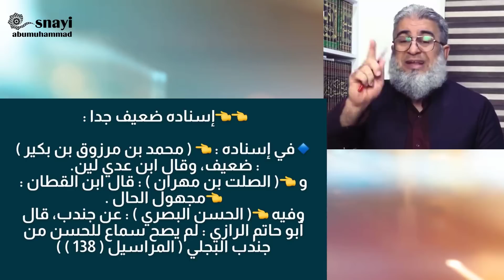ابومحمد_سنه_یی سلسله کفره‌کانی سرباز محمد حسن ئه‌شعری صوفی به‌شی 2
وه‌لامی پرسیاره‌کان به‌شی دوهم

2ئایا هجرت کردن له دارلکفر واجبه؟
3ئایا رسول الله علیه صلاة وسلام کافری خوش ویستوه؟
4ئایا خیر به مردو ئه‌گات مردو ئه‌بیست؟
5ئایا قرئان مخلوقه یا کلامی الله عزوجل؟
6حدی نصابی ئالتون چنده چون زکاتی لی بدین؟
8ئایا دروسته ماره‌ی زیاتر له ۱۹ مثقال؟
9جماع له‌گه‌ل کنیزک به‌بی نکاح دروسته؟
10ئایا گوشتی حوشتر ده‌ستنویژ ئه‌شکینه ؟
11ئایا دروسته موی قاچ و سک بتاشین؟
12ئایا طلاق به شرط ئه‌کویت ؟
13ئایا لمس ده‌ستنویژ ئه‌شکینیت ؟
14له‌ ناو بردنی منالی ناو سک دروسته ۱مانگ ته‌من؟
15ئایا پیره‌ژن میرده‌کی بمریت عده‌‌ی هیه ؟
16راسته اسامه شفاعتی کردوه دستی دز نبرن؟
17ئه‌گر ئه‌م نامه بو ۱۰ که‌س نه‌نیری توشی کیشه ئه‌بی؟
18ژنی دوهم هینان فرضه یا رخسته؟
19حکمی نیربازی چیه له ئیسلام دا ؟
20ئایا خیر و شه‌ر له‌لایان الله عزوجله‌وه‌یه ؟
21ئایا مردن له روژی جمعه چاکه و فضله ؟
22بدعه چیه و حکمی مبتدع له ئیسلام دا چیه؟
23ئاسمان و زه‌وی له چه‌ن روژدا دروست بو ۸ یان ۶ ؟
27ئایا ده‌ستنویژ ترتیبی هیه یا نه؟
28ئایا دروسته قه‌رز بدین به‌بز شاهد ؟
29حکمی کرینی شتک به قه‌رز و به قسط به زورتر
30ئایا ئیشی حلاقی سه‌رتاش خانه حلاله ؟